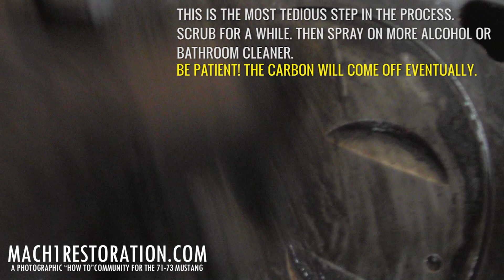How To Clean The Carbon From Top Of Pistons | Using Only Household Products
Brass bristle drill brush like I use in the video
SOS Pads (good deal)

Purchase a cheap can of easy off cleaner

After pulling the GT40 heads from the 5.0 roller motor I discovered that the tops of the pistons were coated in a thick layer of black carbon buildup. The cylinder walls (bores) were in great shape with no gouges or burrs. This left me with 2 options. Option 1 was to disassemble the entire short block and replace the pistons and parts that were essential after short block disassembly. Or Option 2 was to try and clean these up and freshen up the cylinder walls. I chose option 2.

I started by spraying the piston tops with the bathroom cleaner and I let it soak in for about 10 minutes. Next, I took an SOS or Brillo pad and soaked it in rubbing alcohol. I started to scrub and scrub until the carbon began to come off in places. This is a vigorous process that does require some old fashioned elbow grease but in the end the results are well worth it. Once all of the carbon was relatively gone off of the flat areas of the piston I broke out the air grinder with a brass brush for the valve reliefs  The air tools are not essential if you want to take a little extra time with a brass bristled hand brush. Whatever you do, only use brass! After all of the carbon was clear I used the steel wool wet with alcohol and wiped down the cylinder bores and made them shine like new again. I gave the pistons a final rinse with alcohol and then vigorously oiled the pistons and the cylinder walls to ensure no surface rust would appear. I also sprayed them down with Ballistol (gun cleaner all natural)

Anyone can do this with a little time and patients. Just take your time and you'll love the results!